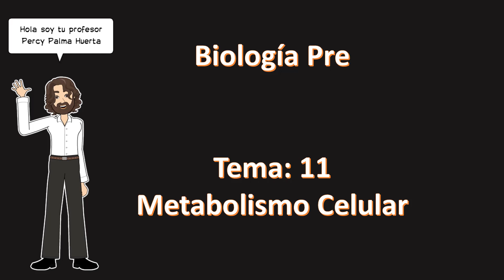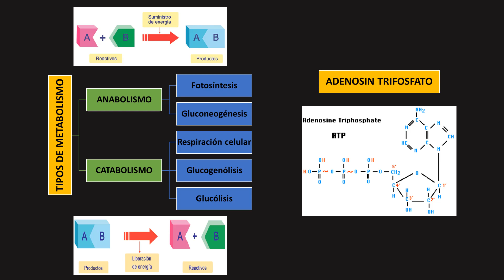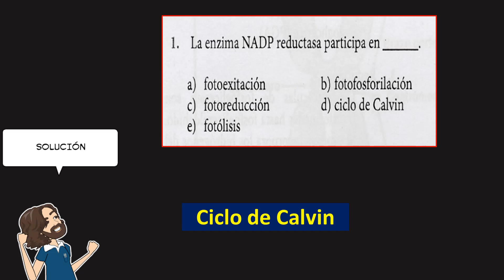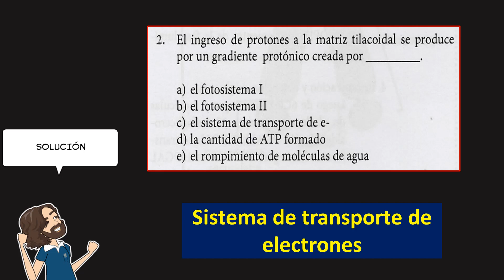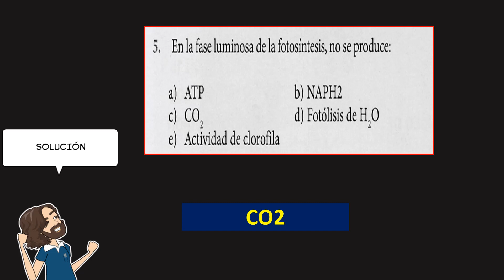BIOLOGÍA PRE TEMA 11 SEMANA 19